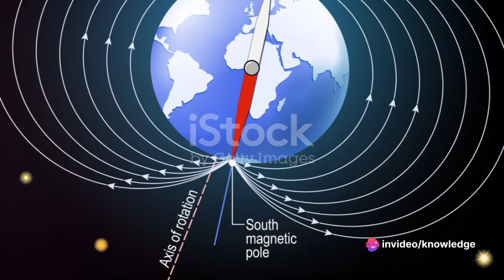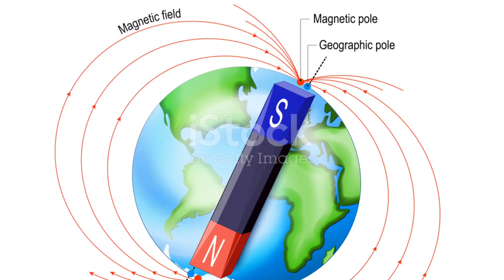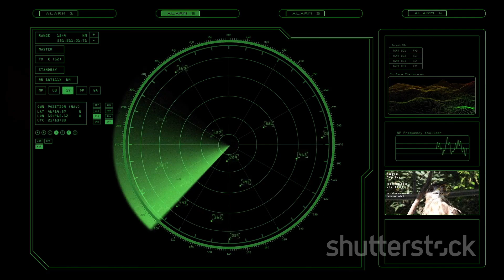Geomagnetic Reversal: Are We Ready?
In this eye-opening video, we delve into the fascinating topic of the upcoming geomagnetic reversal and evaluate how prepared we are for its potential impact. Join us as we uncover the science behind this rare phenomenon and discuss the potential consequences on our technology, environment, and daily lives. From analyzing survival strategies to exploring possible disruptions, this video is a must-watch for anyone curious about our planet's magnetic field. So, get ready to expand your knowledge and let's dive deep into the world of geomagnetic reversal.

OUTLINE:

00:00:00 A World Without North
00:00:49 The Science of Geomagnetic Reversal
00:02:39 The Impact of a Pole Reversal
00:04:37 Our Readiness for a Geomagnetic Reversal
00:06:38 Final Thoughts